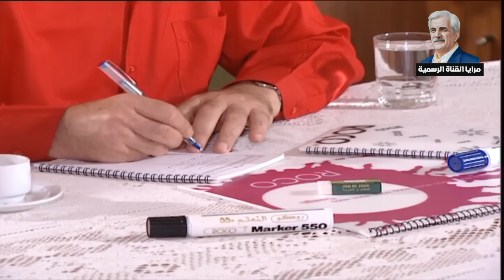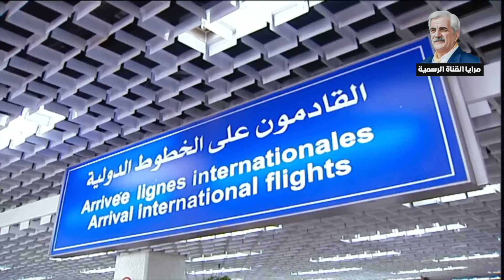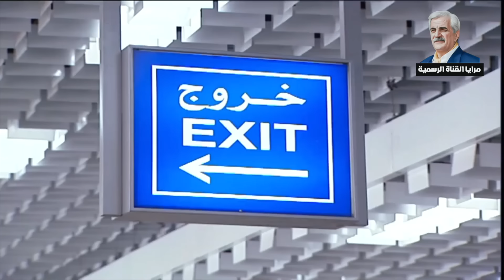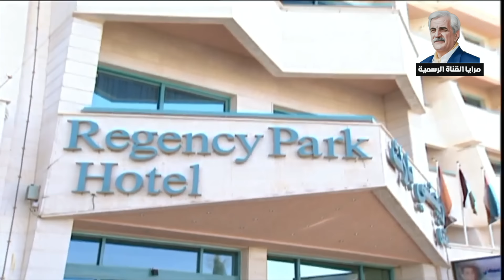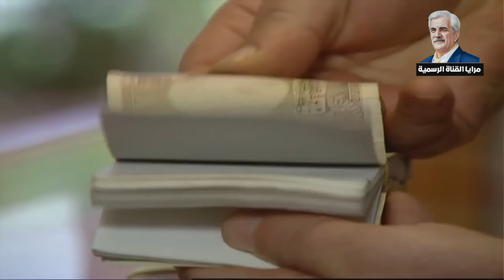أجمل حلقات مرايا | الحلقة 186